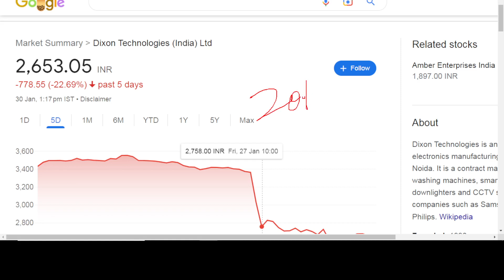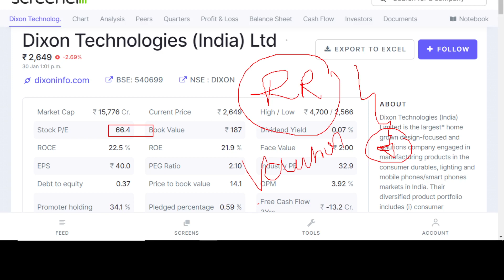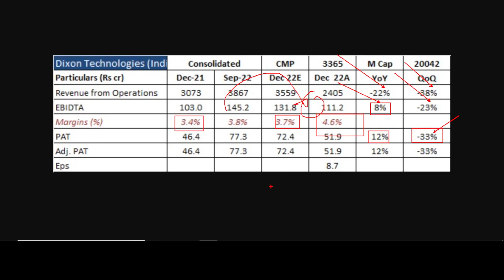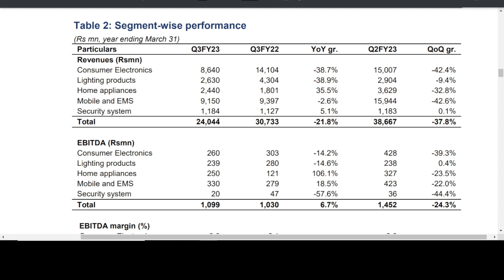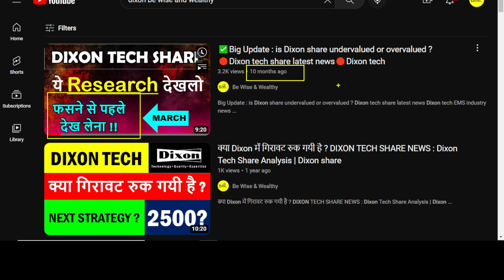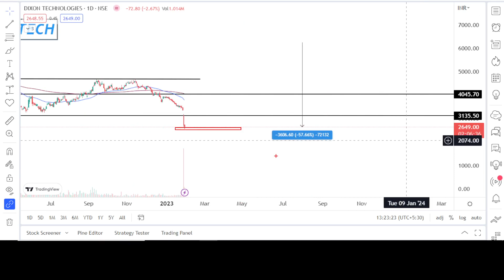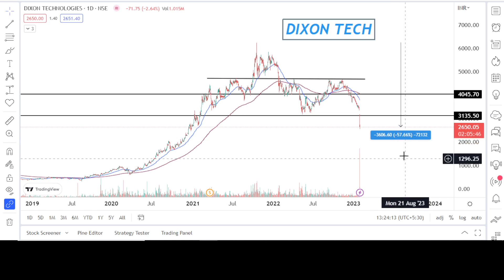BIG NEWS: 😨Dixon tech Share latest news 🔴Why dixon share is falling | 🔴Dixon tech latest news today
😨Dixon tech Share latest news 🔴Dixon tech Q4 result analysis🔴Dixon tech latest news today 🔴Dixontech 🔴 Dixon tech share price target

why dixon share is falling
why dixon tech is falling